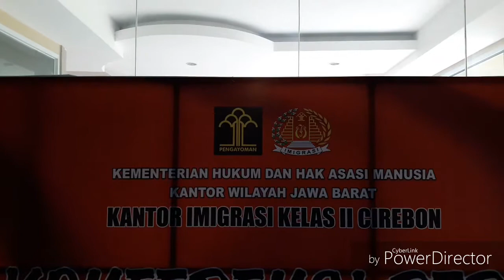Imigrasi Kelas II TPI Cirebon Paparan Rilis Selama Tahun 2018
Pemaparan dilakukan oleh Kepala Kantor Imigrasi Kelas II TPI Cirebon Muhammad Tito Andrianto dengan didampingi sejumlah pejabat lainnya pada Sabtu (29/12/2018) di Kantor Imigrasi Cirebon. Materi Pemaparan meliputi Capaian Kinerja dan Prestasi, Jumlah pembuat paspor baik yang 24 Halaman dan 48 Halaman, Deportasi WNA yang bermasalah dan jumlah WNA yang berada di wilayah 3 Cirebon.